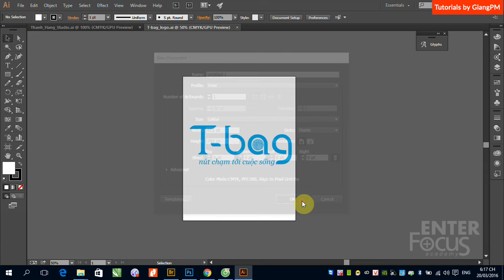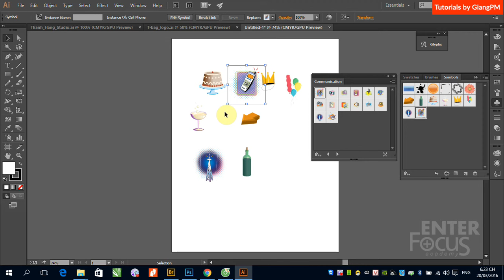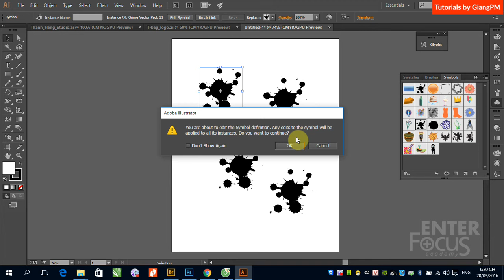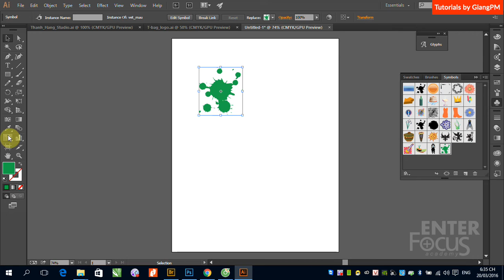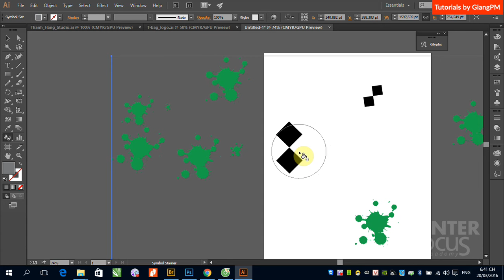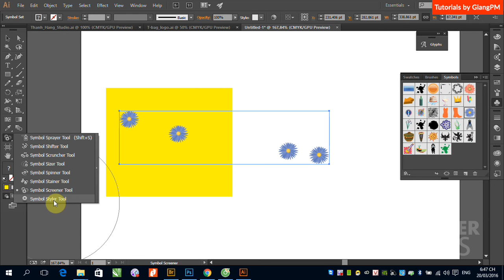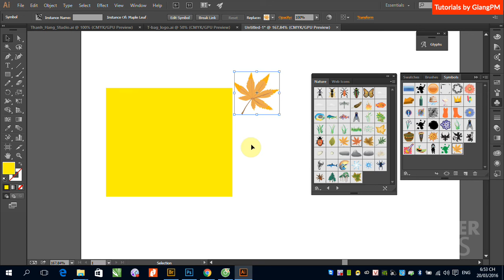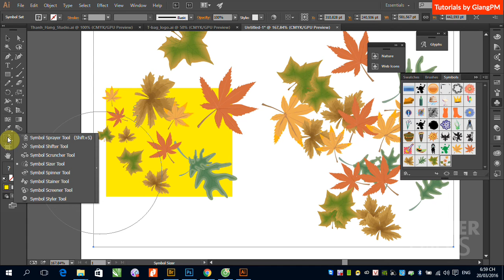B7 SymbolSet EditSymbol